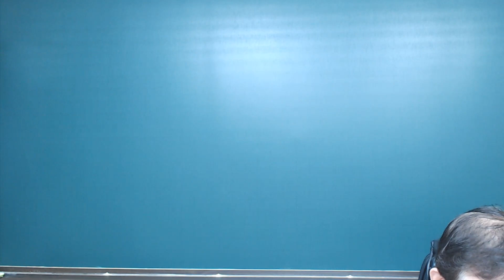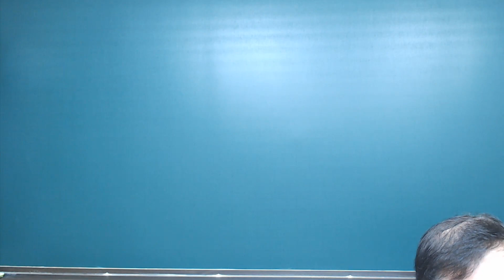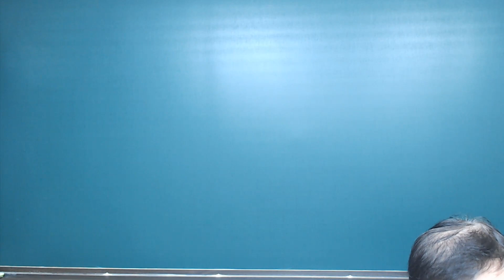수특 Test 1 N 18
[한줄 요약]
개인의 욕구에 맞춘 서비스 : 서비스는 제반 분야에서 개인의 욕구를 맞추는‘개인화’의 경향이 있다.

[3단계 내용 분석]
1) 제공되는 서비스를 고객의 요구에 맞추려는 개인화의 경향이 있다.
2) 일정한 범위 안에서 개인화의 범위도 정말 각 개인 마다 다양하다
3) 표준화가 아닌 이런 개인화가 공급자와 고객관 개인적 접촉을 바람직하고
    흔히 불가피한 것이 되게 한다.

[주요 문법]
1. 충족시키다 : suit = meet
2. vary from A to B : A에서 B에 이르기까지 다양하다
3. 관대 목적격 that : procedures that ~
4. make A (between a and b ) B1 & B2

핵심어휘는 굿쌤영어 (유튜브)의 서술형 내신 대비 강의 및 자료 (서술형 출제
가능성이 가장 높은 문장을 콕 찍어주며 스스로 시험을 치러 볼 수 있도록 만들어진 자료)에 아주 자세하게 정리되어 있으며 단어시험도 스스로 테스트 할 수 있도록 꾸며져 있습니다.